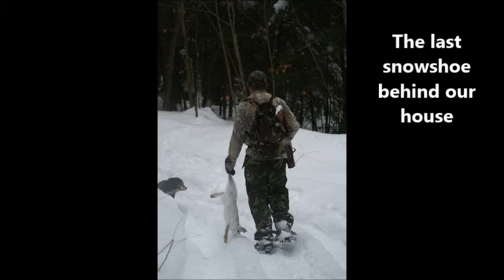Beagle Boys Rabbit Hunting - Past Rabbit Hunting Seasons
These are some videos and pictures of past hunting seasons. We hunt both cottontails and snowshoe hares.